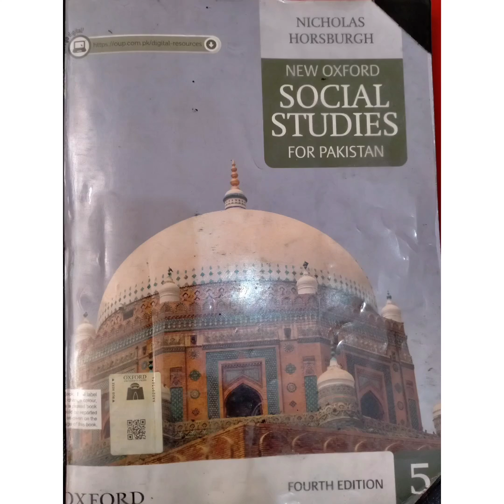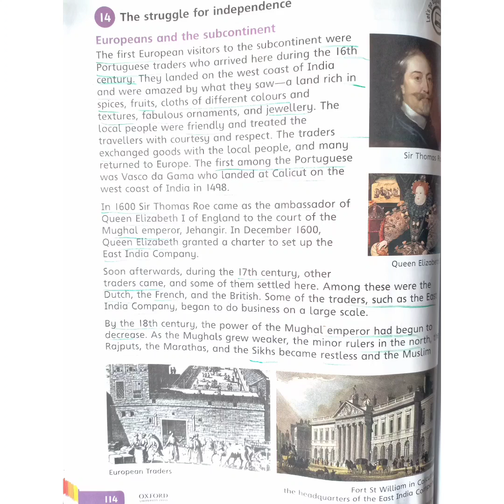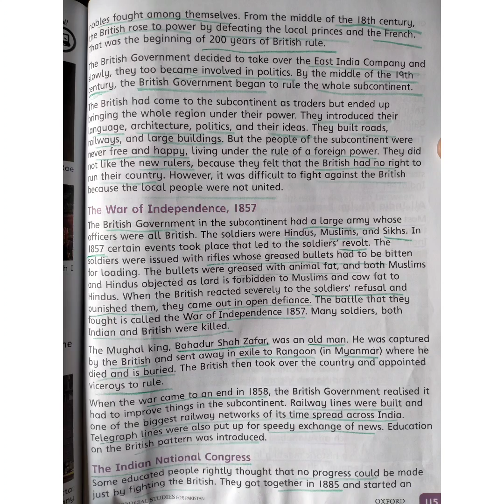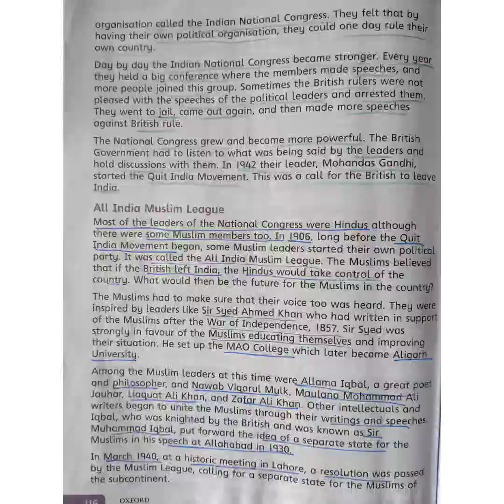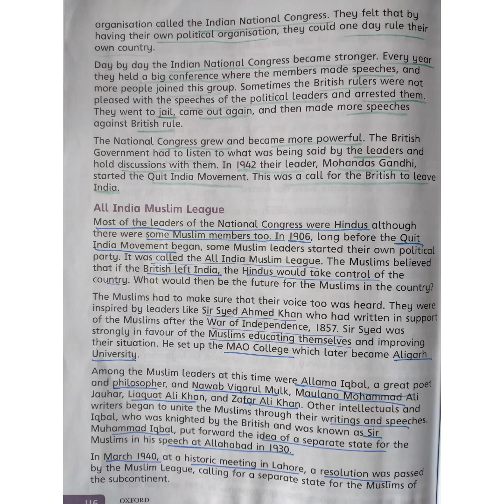Subject SST Class 5 CH 14 part 1 |ALLIED SCHOOL JTC